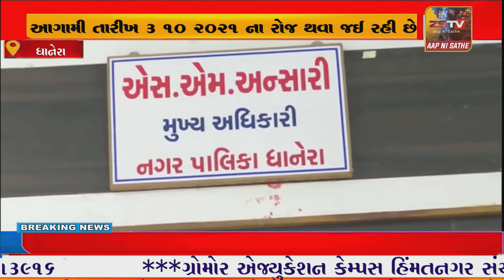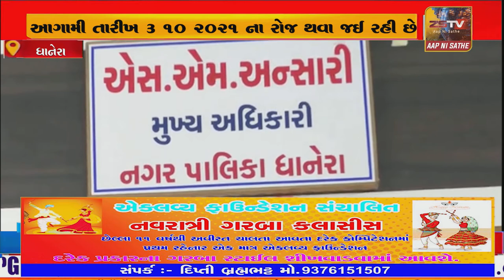ધાનેરા નગરપાલિકા વોર્ડ નંબર ચાર ની પેટા ચૂંટણી આગામી તારીખ 3 10 2021 ના રોજ થવા જઈ રહી છે